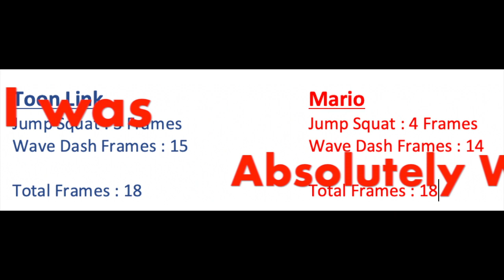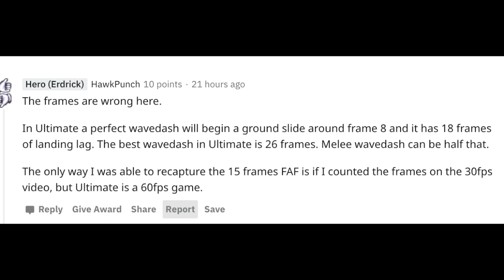I Made a Mistake!!! Corrected Wave Dash Information [Tech Showcase]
Thank you to everyone who informed me the frames were wrong. I do want to make sure I am putting out the most accurate and helpful information I can, and it was not my intent to mislead anyone. As stated in the video, I do believe there is value in wavedashing in ultimate however, it will never be the same as in melee. Thank you again for all the support and I hope you all have a wonderful week.

Like what you see? Wanna see more? Leaving a like will help a ton! :)

Come hang out and watch me Stream!

All Charecters and their rights, as well as Super Smash Bros Ultimate, is all owned by Nintendo. Please support Nintendo directly by joining the community and playing the game, or any other means of support you can provide. Please support the original artists.